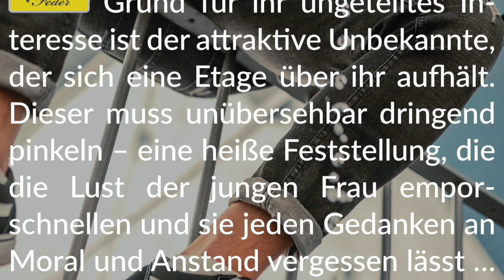Story Info: Die perfekte Aussicht 💧 Heimliche Desperation-Zuschauerin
Viel Spaß beim Schmökern.